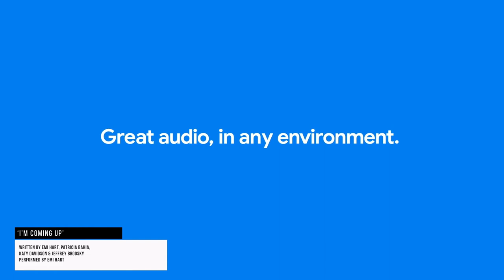Patricia Bahia Ad Placement - Google Pixel Commercial Featuring I'm Coming Up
I'M COMING UP
Written and performed by Patricia Bahia, Emi Hart, Katy Davidson, and producer Jeffrey Brodsky
Google Pixel Commercial 2020

An example of Patricia Bahia's songwriting in sync is I'M COMING UP in this Google Pixel Commercial 2020

Award-winning songwriter, singer, cancer survivor, and lover of life, Patricia Bahia is a multi-dimensional artist who lives her bucket list and inspires others to do the same.

Patricia’s songwriting skills can be heard on TV and in Film, with songs on TV in shows such as Pretty Little Liars: The Perfectionists, Riverdale, Quantico, Nashville and Selling Sunset; and in ads for Google Pixel, Target, and Optimum.

for a free song sampler and other exclusives.